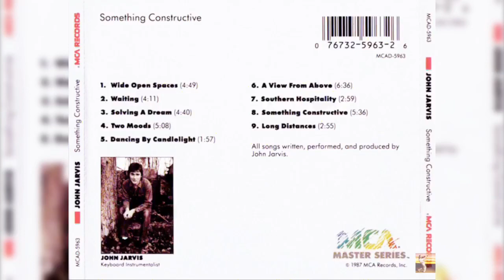John Jarvis – (Wide Open Spaces) “1987”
John Jarvis – Something Constructive

Country: US

Released: 1987

Genre: Jazz

Credits
Edited By [Digital Editing] – Milan Bogdan

Engineer, Mixed By – Chuck Ainlay

Keyboards, Performer – John Jarvis

Mastered By – Benny Quinn, Glenn Meadows

Producer – John Jarvis

Written-By – John Jarvis

Notes
Digitally recorded and mixed November 8 & 9, 1986 at Soundstage Studios and The Castle, Nashville, TN

Custom pressed on KC 569 premium virgin vinyl.